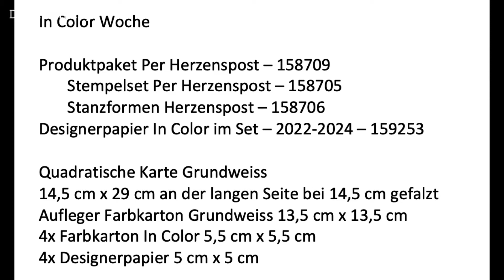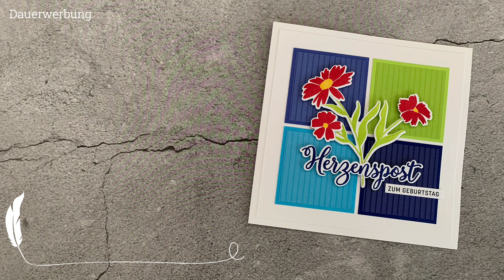Quadratische Karte in den neuen InColor Farben 2022-24 Per Herzenspost mit Produkten von Stampin´Up!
Mit neuen Farben zu spielen macht so viel Spaß. Was passt zusammen, wie kann man etwas kombinieren. ... Ich liebe es! Dieses Jahr haben die In Colors genau meinen Geschmack getroffen.

Ich bin unabhängige Stampin´Up! Demonstratorin, d. h. alle Stampin´up! Produkte die ich im Video zeige, können über mich bestellt werden. Allerdings solltet ihr darauf achten, dass sich im Laufe der Zeit, Preisangaben und Verfügbarkeit der Produkte ändern können. Die Verfügbarkeit bezieht sich immer nur auf den aktuellen Katalog.

Gemafreie Musik von YouTube Studio

Eure Jasmin